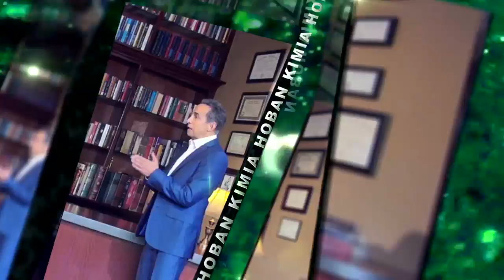پوسته پوسته شدن ناخن ها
در این برنامه، دکتر حبان دلایل اشکالات ظاهری ناخن ها بررسی می کند.

برای دنبال کردن فیسبوک دکتر حبان روی این لینک کلیک کنید.
برای دنبال کردن اینستاگرام دکتر حبان وارد لینک زیر شوید.
با کلیک بر این لینک عضو کانال تلگرام دکتر حبان شوید.
برای خرید از سایت دکتر حبان لینک زیر را دنبال کنید.